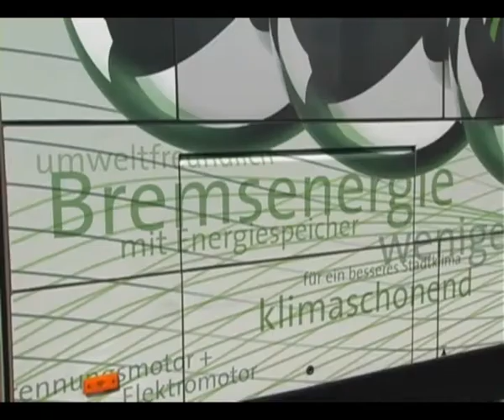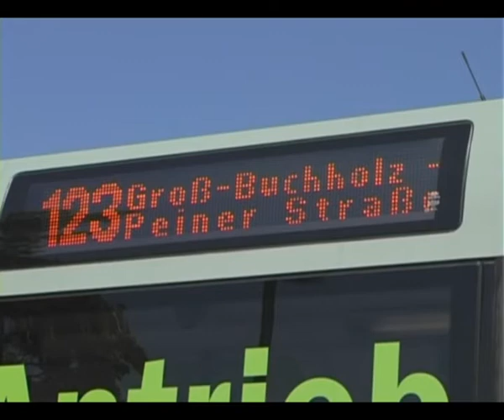6 06 2010